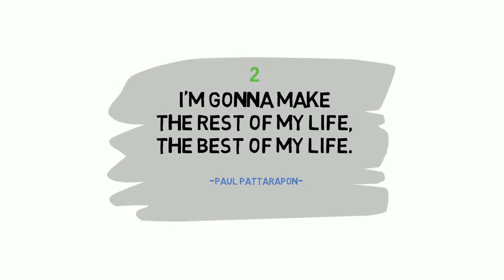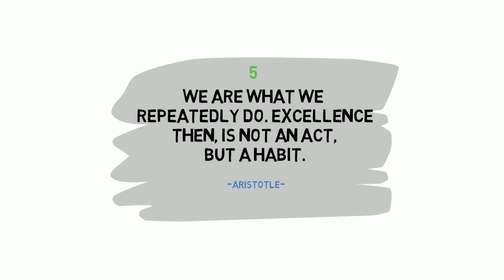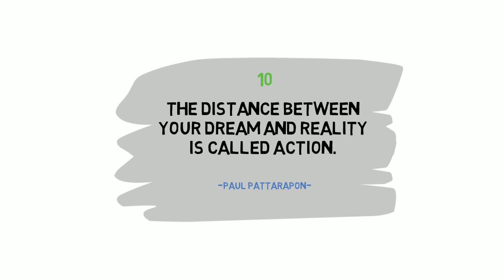RETIRED BY 40 PAUL PATTARAPON SINLAPAJAN - 10 IDEAS CHANGING YOUR LIFE AUDIOBOOK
RETIRED BY 40 (THE 6 WAY$ TO RETIRE YOUNG AND FINANCIALLY FREE) BY PAUL PATTARAPON SINLAPAJAN is one of the most popular books for me and for those who want to have financial freedom. I am used to be a person who never like reading book but after I read this book, I found something new in my life, new way to live a life, what life is and especially, I become a good reader then.

RETIRED BY 40 (THE 6 WAY$ TO RETIRE YOUNG AND FINANCIALLY FREE) will tell you about Wealth not just Money, Happiness Life 100%, and the 6 Ways to Retire Young soon and still financially free.

The playlist below will show you all the core videos that are extracted from that book.

@ WATCH FULL PLAYLIST BELOW @

@ SOFTWARE I AM USING TO CREATE MY VIDEOS @